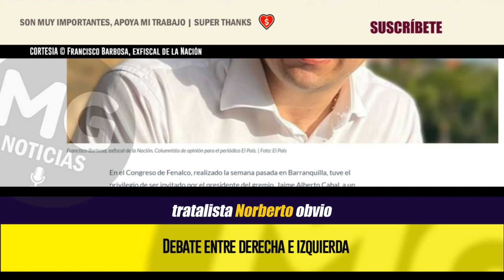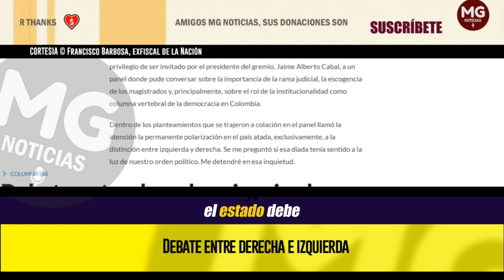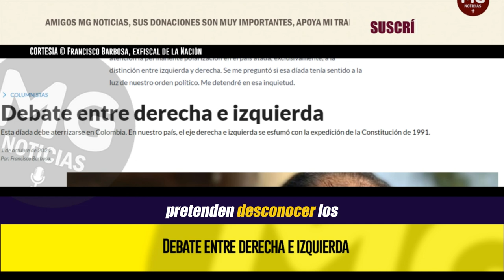DEBATE ENTRE DERECHA E IZQUIERDA 🔴 Francisco Barbosa, exfiscal de la Nación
En el Congreso de Fenalco, realizado la semana pasada en Barranquilla, tuve el privilegio de ser invitado por el presidente del gremio, Jaime Alberto Cabal, a un panel donde pude conversar sobre la importancia de la rama judicial, la escogencia de los magistrados y, principalmente, sobre el rol de la institucionalidad como columna vertebral de la democracia en Colombia.
columna FRANCISCO BARBOSA para EL PAÍS